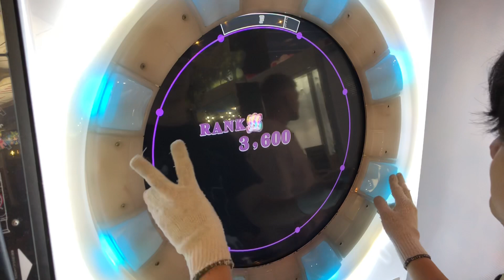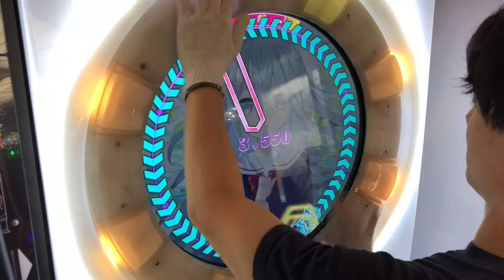【直撮りmaimai】Amakage! L4TS:2018 (feat. あひる & KTA) MASTER 初ALL PERFECT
60fps対応しております！